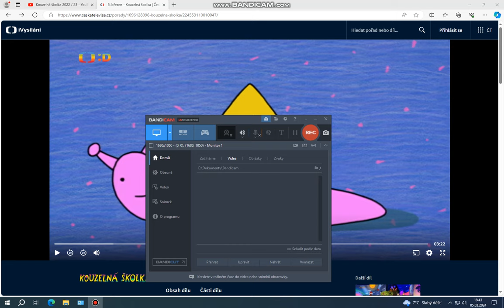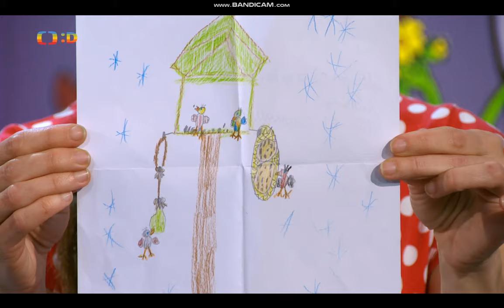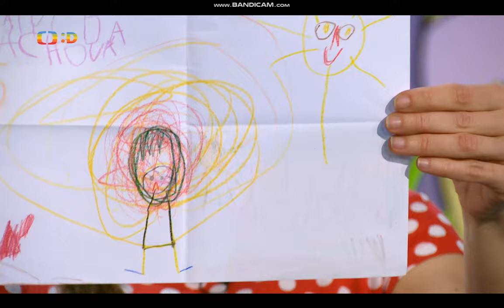Kouzelná školka s Luckou a Filípkem 5.3. 2024 ▦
Lucka s Filípkem si dnes hrají na hajného. ▦